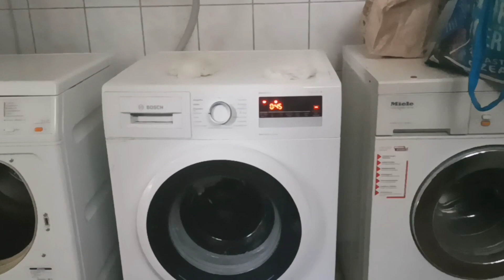Vlog 244 5th March 2023, Lots of Laundry...